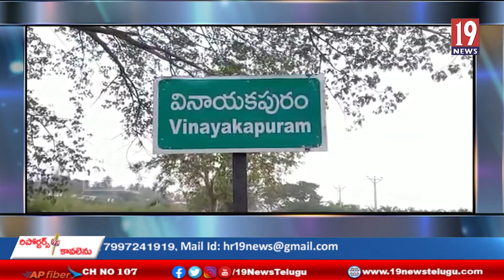చిలకలగండి దేవస్థానం జాతర మహోత్సవంను ప్రారంభించిన ఎమ్మెల్యే మెచ్చా నాగేశ్వరావు